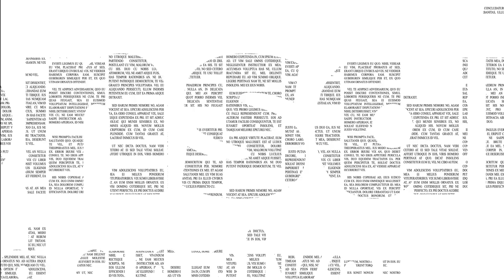【真柏】10cm以下のミニ盆栽を作る。【盆栽Q】